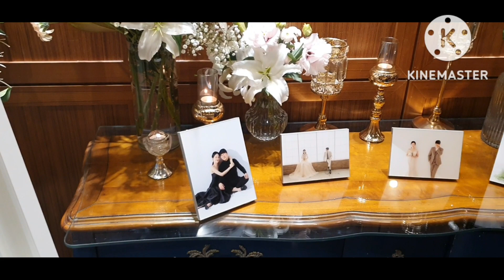Bakit ka Umiiyak?Kasal ito Inday🇰🇷❤️🇵🇭KorPhilCouple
Buong family min na meet ni ate chloe
super na amaze kami ni ate chloe at yuna dahil napaka ganda ng setup ng kasal grabeeee😍😍😍
happy ang puso ko pati narin ang tummy ko
dahil syempre after ng kasal
Lafang is life ang inday nyo😆❤️